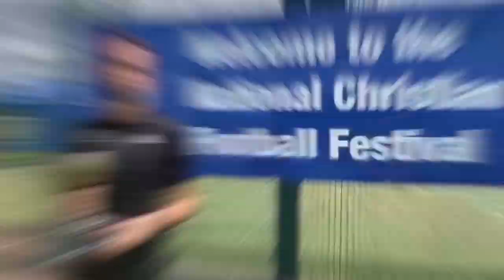National Christian Football Festival 2024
Promotional video for the 2024 NCFF tournament which is taking place on Saturday 13th & Sunday 14th July 2024 at Harper Adams University.